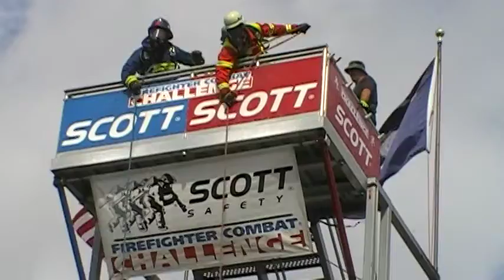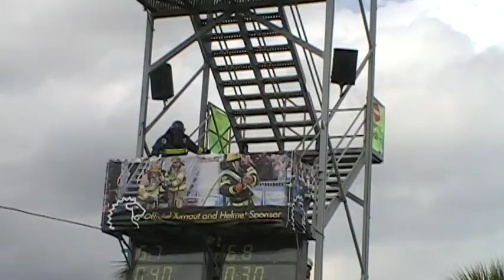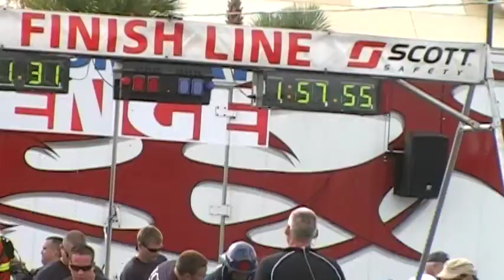Morrow day 2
mens Individual combat challenge Day 2
World Challenge XXI 2012 Myrtle Beach SC